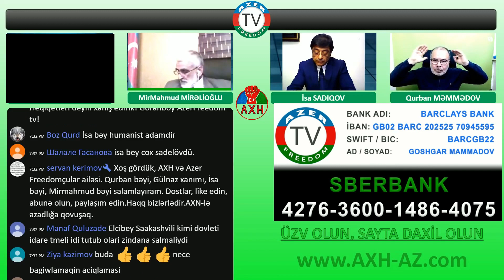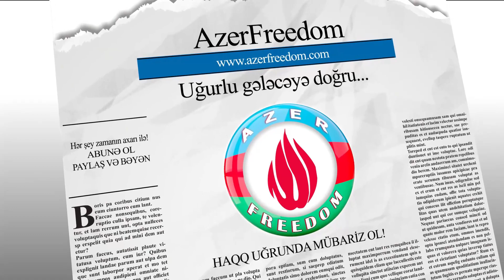may 2019: İlxının istiqamətini dəyişmək siyasəti.